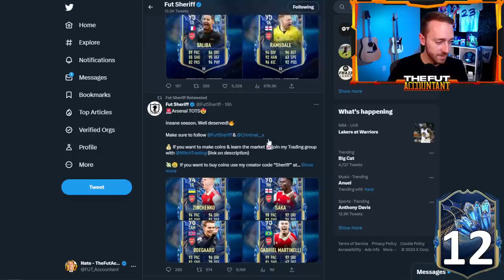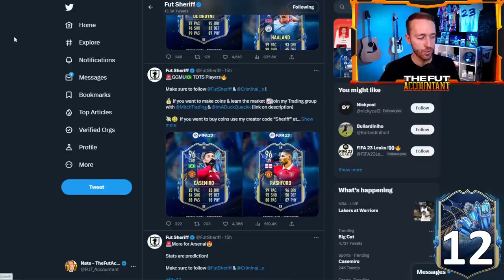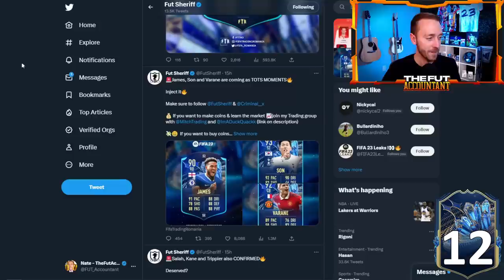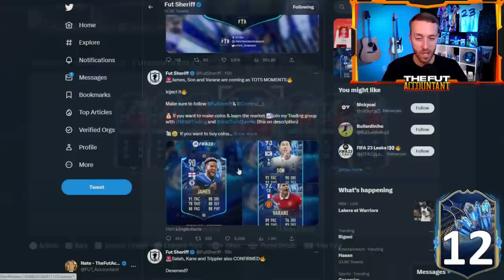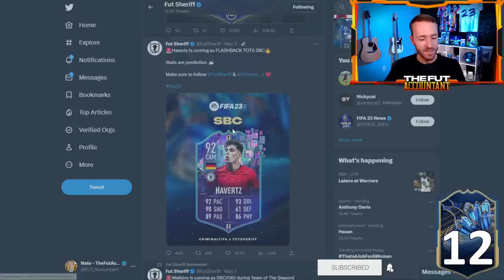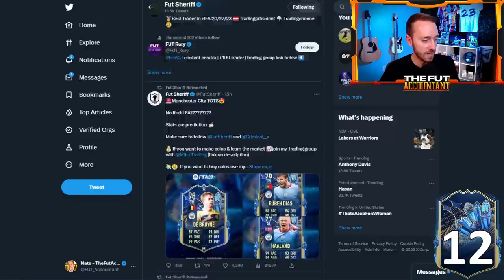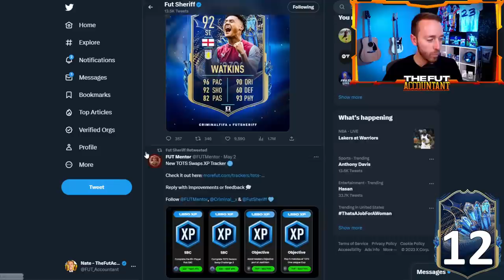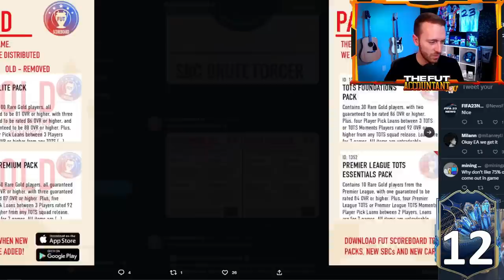Premier League TOTS is HERE!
Premier League Team of the Season is HERE today in FUT 23 Ultimate Team! IN today's video we take a look at the leaks, SBCs and objectives and how the market should move today on FIFA 23!